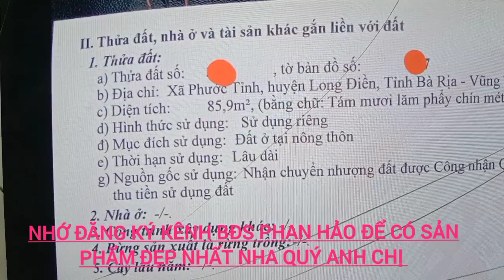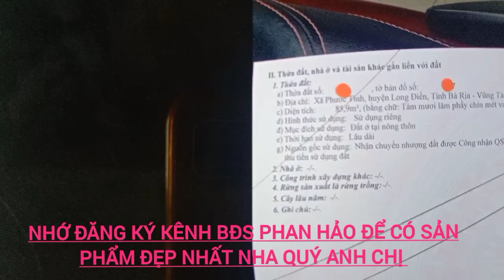chủ gửi bán nhanh căn nhà 2 mặt tiền, tại biển phước tỉnh. giá chỉ 1ty680tr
anh chị quan tâm căn nhà gần biển phước tỉnh LH nhé. căn nhà mới ken chỉ xách vali vào là ở thôi. gần biển gần chợ gần trường học ủy ban vvv. căn nhà ở hoặc đầu tư đều ok ạ. giá chỉ 1 ty680 cho khách thiện chí. LH 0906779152 dat xem nhà làm việc với chủ ạ